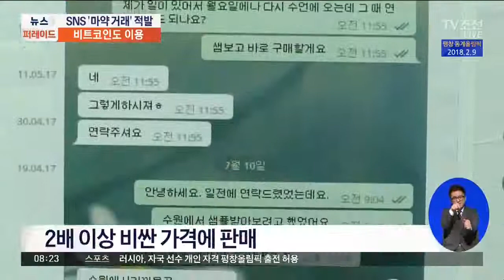마약 거래도 '비트코인'…SNS 마약 거래 무더기 적발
SNS를 통해 마약을 판매한 일당이 검찰에 무더기로 붙잡혔습니다. 최근 열풍을 일으키고 있는 가상화폐 비트코인으로도 마약을 거래했습니다.